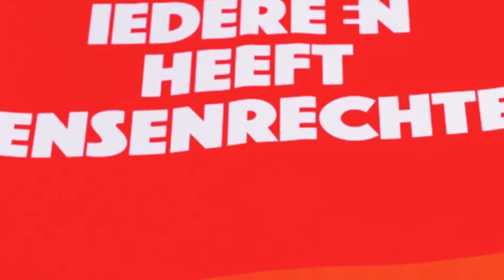In Gesprek Met Stichting SUCOS DEEL 1 181219